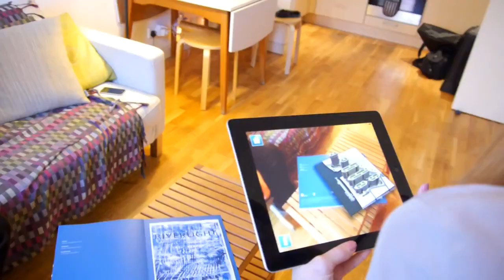Totality Riverlight Augmented Reality Property Development